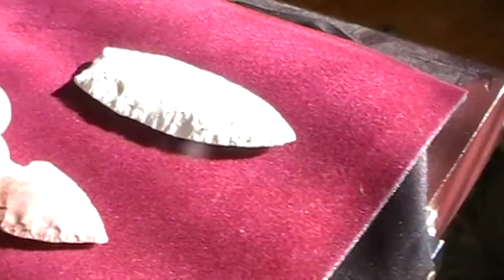surface hunt 12-30-2011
KILLER KILLER KILLER DAY! BEST FIND OF MY YEAR. CRITICAL AGATE